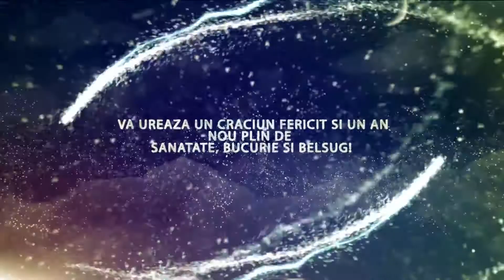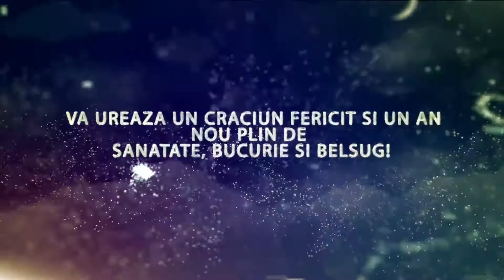'SdV TV' (2017.12.24) va ureaza Sarbatori Fericite!